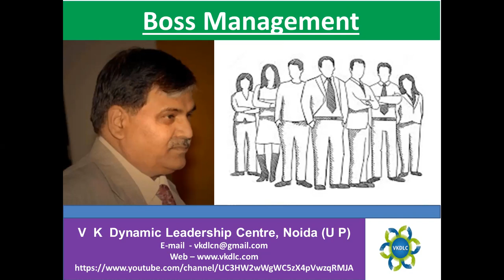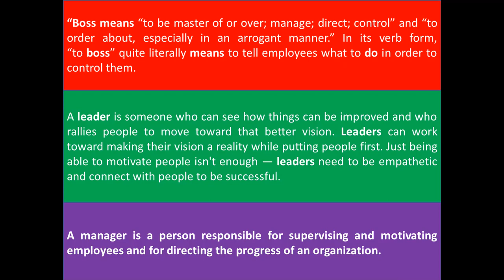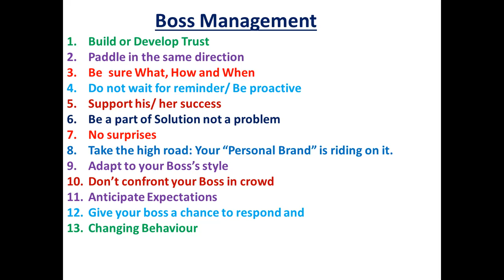Boss Management - बॉस प्रबंधन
Build or Develop Trust
Paddle in the same direction
Be  sure What, How and When
Do not wait for reminder/ Be proactive
Support his/ her success
Be a part of Solution not a problem
No surprises
Take the high road: Your “Personal Brand” is riding on it.
Adapt to your Boss’s style
Don’t confront your Boss in crowd
Anticipate Expectations
Give your boss a chance to respond and
Changing Behaviour